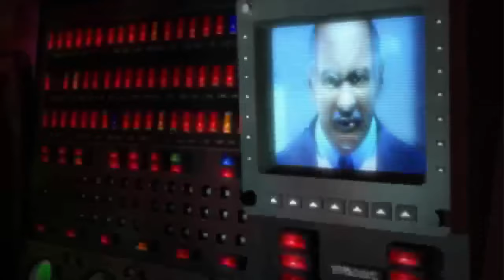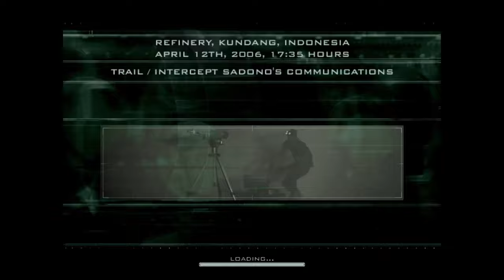Tom Clancy's Splinter Cell: Pandora Tomorrow » Episode 2 - Hesperia Railways, Jerusalem & Refinery.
As Sam Fisher, defend and assist the U.S. troops who become emroiled in a conflict between East Timor and Indonesian guerillas. Immerse yourself into a deep, realistic, tension-packed techno-thriller without any compare. Master your new arsenal of moves and gadgets to save the innocent from a global threat. Hide in real-time moving shadows for the first time!
Game Name: Tom Clancy's Splinter Cell: Pandora Tomorrow
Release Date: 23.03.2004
Developer: Ubisoft Shanghai
Publisher:  Ubisoft
Platform: PC
Recorded: 1080p60
Exported: 1440p60 (2k)
0:00 - Hesperia Railways, Paris to Nice, France
10:49 - Jerusalem Cinematic
11:51 - Geula District Street Market, Jerusalem, Israel
42:12 - Refinery, Kundang, Indonesia